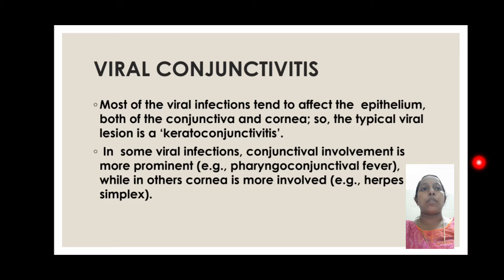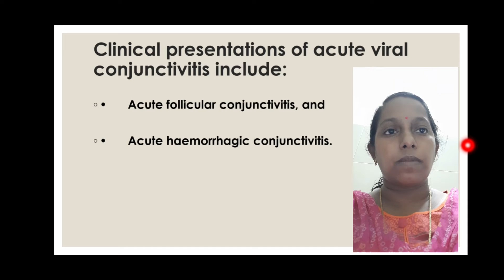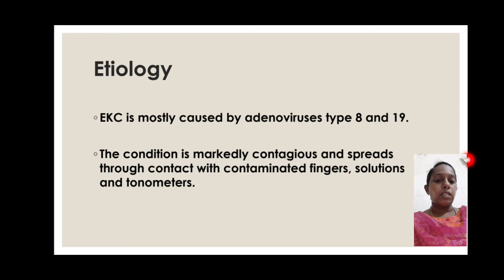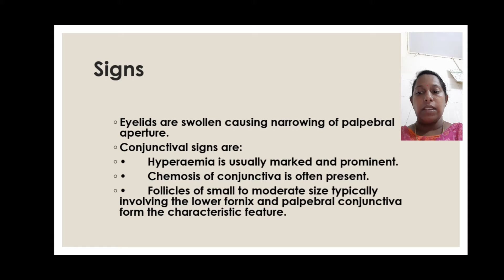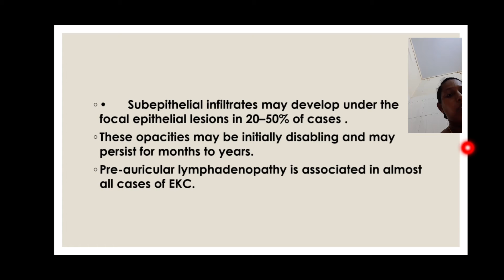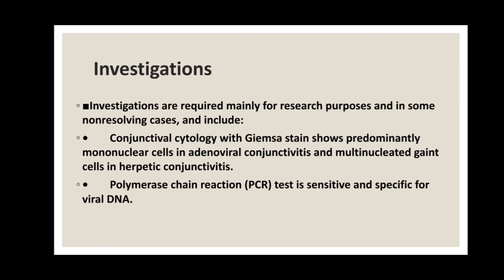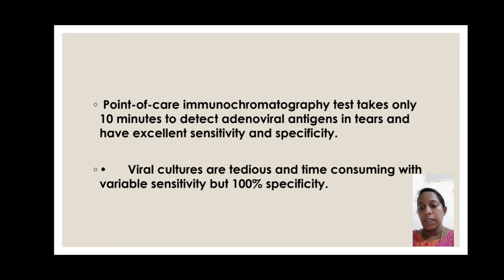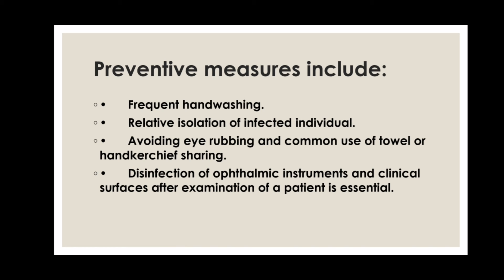Viral conjunctivitis EKC